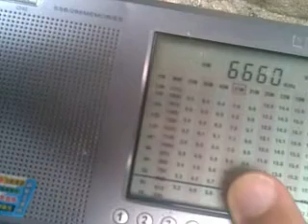13 10 2010 - USB 6660 in Bergamo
Pirate in Russian